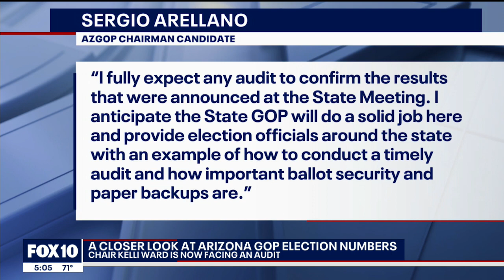Arizona GOP Chair Kelli Ward faces calls for her re-election to be audited | FOX 10 News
Kelli Ward has been known for her calls to audit the November 2020 election, which saw President Joe Biden win Arizona's electoral votes. Now, there are calls for an audit of a state GOP election that saw her elected to another term as the party chair. FOX 10's Nicole Garcia reports.